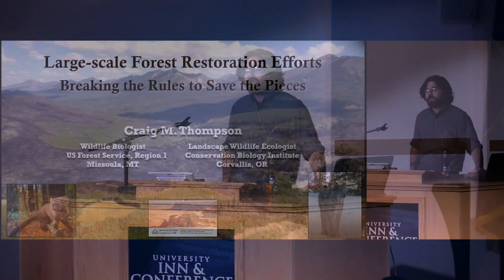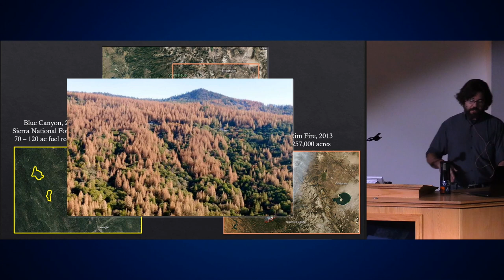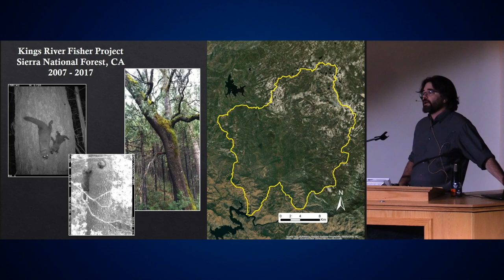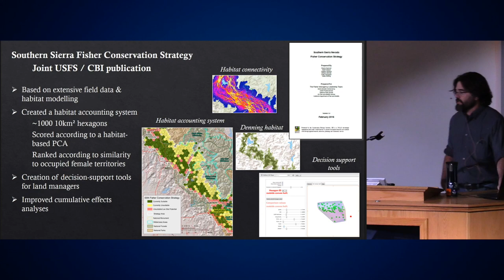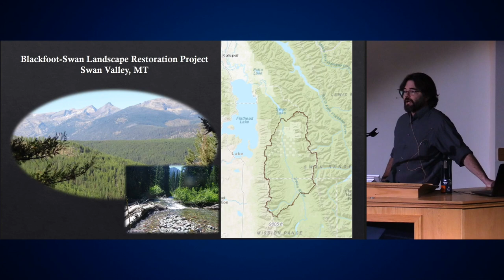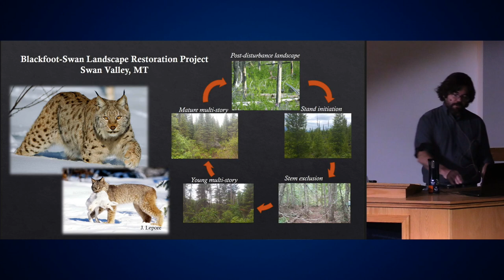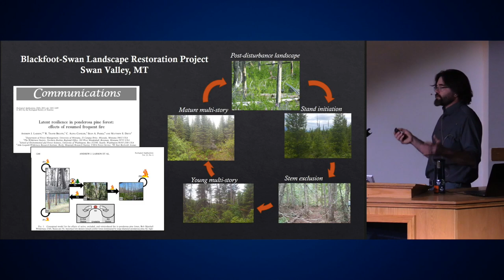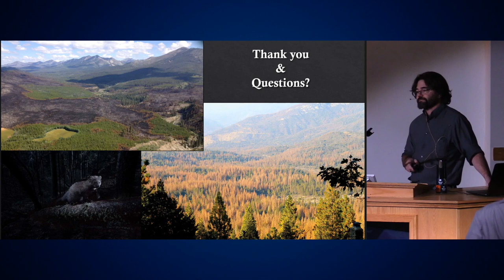Restoring Forest Functionality – Breaking the Rules to Save the Pieces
For years, ecological restoration efforts by federal land management agencies have been handicapped by limited scope, public distrust, single-issue regulations, and endless litigation. As a result, land managers are forever trying to repair last year’s damage without ever getting to plan ahead for next year, and the problems just keep getting bigger. In 2009, Congress passed the Collaborative Forest Landscape Restoration Act, requiring agencies to think bigger, involve stakeholders in the planning and decision-making process, and target ecological processes as opposed to static conservation targets. In the Northern Rockies, collaboration between the Southwest Crown of the Continent Collaborative and the US Forest Service has led to a large–scale effort to minimize fire risk and restore biodiversity on a quarter million acres of the Flathead National Forest. Here I present some background information on the Blackfoot-Swan Landscape Restoration Project including how we define restoration objectives, the scientific principles we applied to quantify them, and some of the unique challenges faced by large-landscape restoration efforts.

Craig Thompson is a wildlife ecologist with the US Forest Service and the Conservation Biology institute. He received his PhD from Utah State University in 2006, and since then has worked on reconciling forest carnivore habitat conservation with fire and fuel management in western forests. He has served as a technical advisor for three Congressionally-funded landscape restoration efforts in both the Sierra Nevada and the Northern Rocky Mountains. He currently lives with his family outside Missoula MT, inside the Bitterroot National Forest, giving him the relatively unique perspective of a scientist, land owner, and firefighter.